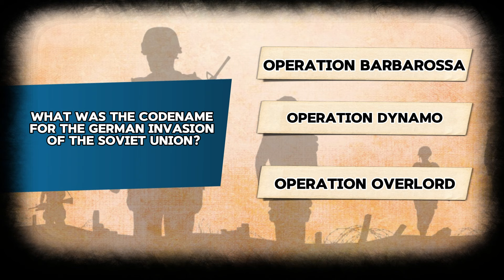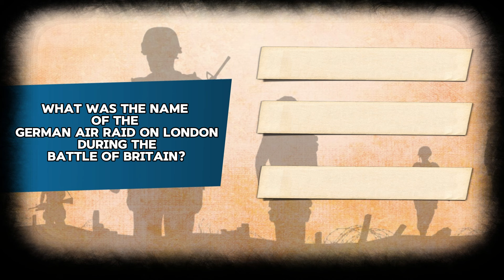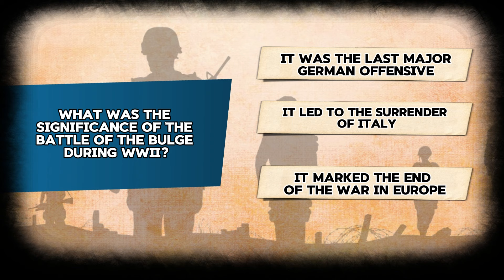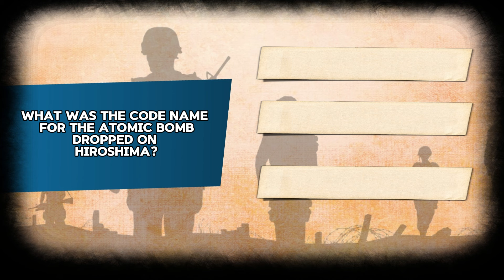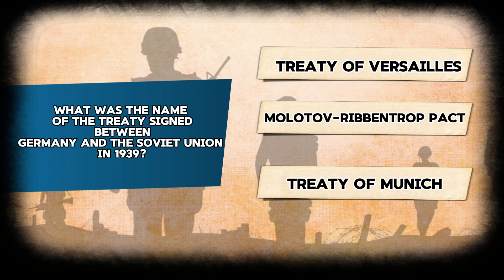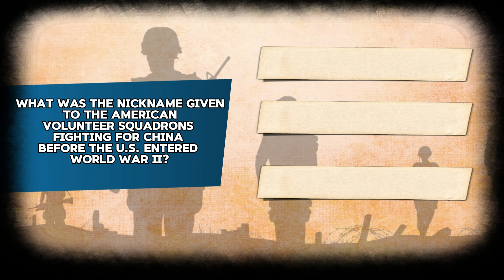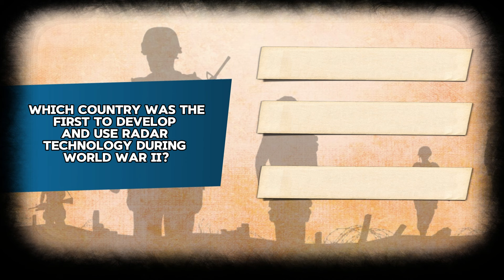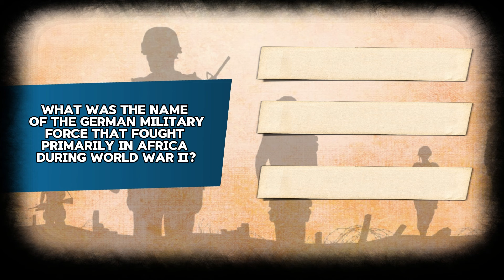"World War II History Quiz Part 2: Test Your Knowledge of the Second World War!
Welcome to our World War II history quiz video! Test your knowledge of the Second World War with these engaging questions. Learn fascinating facts about key events, battles, and leaders from one of the most significant periods in history. Challenge yourself and your friends to see who knows the most about WWII. Don't forget to leave your answers in the comments below and share your score! Let's dive into the history of World War II together!